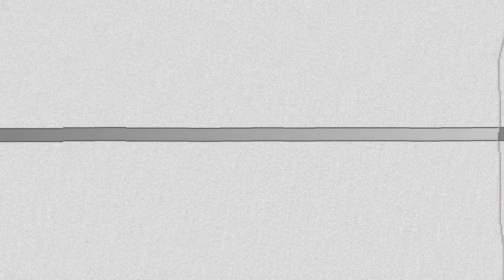KUPIŁEM KONTA Stumble Guys za 7 zł, 70 zł i 700 zł i DOSTAŁEM TO...😱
stumbleguyspolska stumbleguys torii stumble , guys , Polska , pl , nowe , torii , torri , kupowanie , kupiłem , kont , konta , za , drogie , rzadkie , skiny